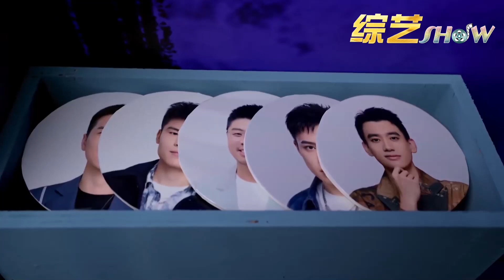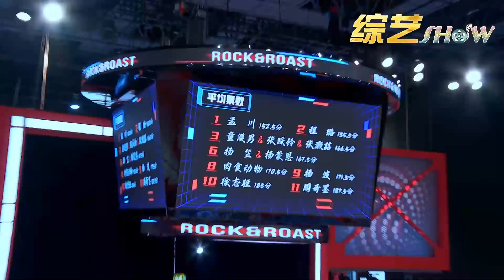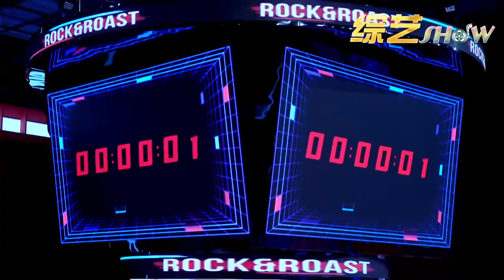《⭕脱口秀大会S4》24小时极限创作，老演员平淡无奇，徐志胜破釜沉舟，谁会是今年的夺冠人选